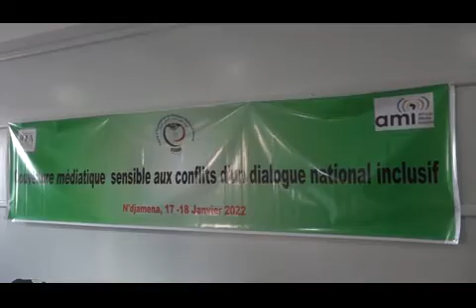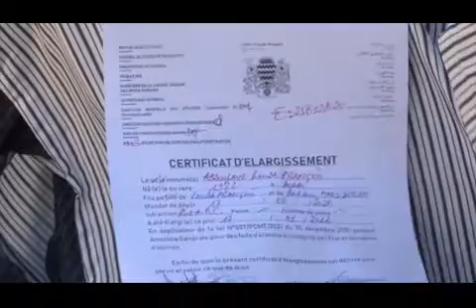JT FR 19 01 2022 AHMAT MOUSSA KHALIL x264